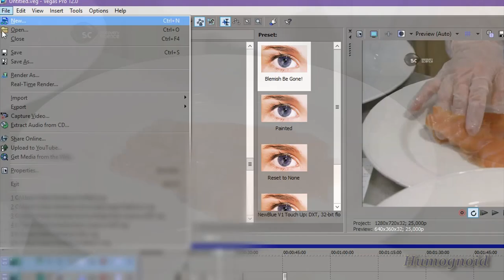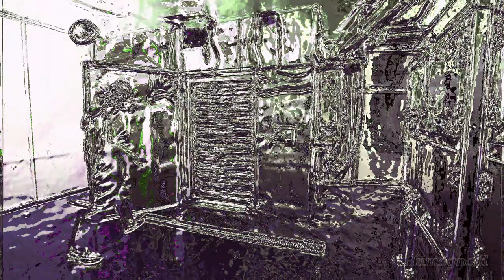Копчёный посос | RYTP